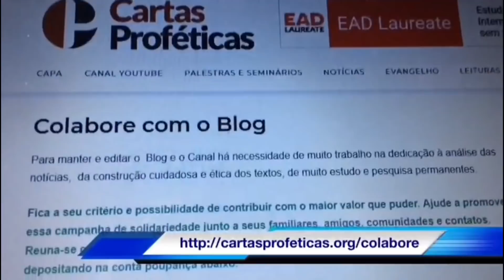As frentes democráticas também fracassaram na luta pela libertação de Lula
A prevalência de disputas  reduziram as esquerdas ao eleitoralismo, destruiindo a energia das frentes e das tentativas de unidade por cima.

O que não conta com a energia da undiade popular e nacional não prospera libertadoramente. Por isso Lula foi entregue aos inimigos e continua preso!